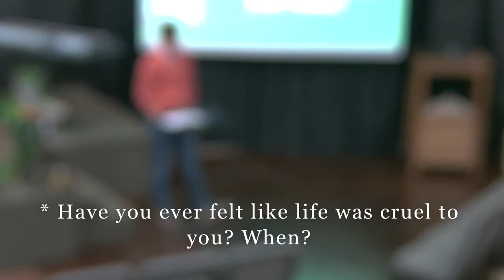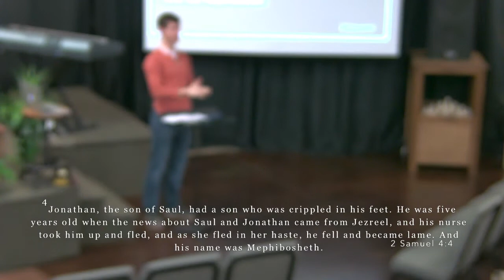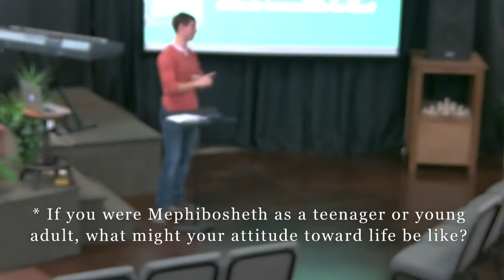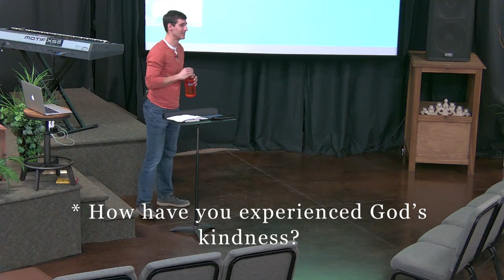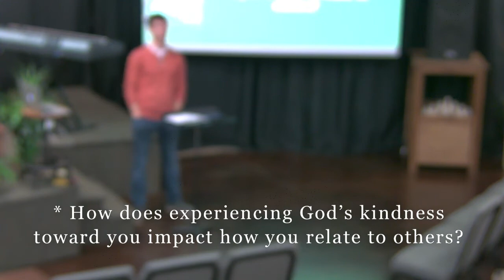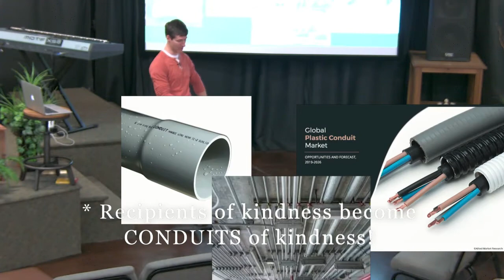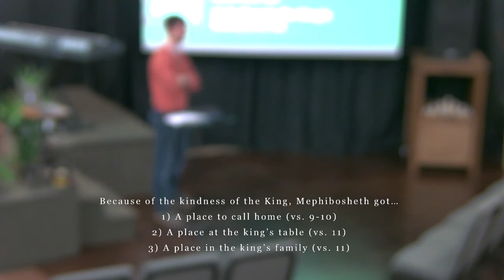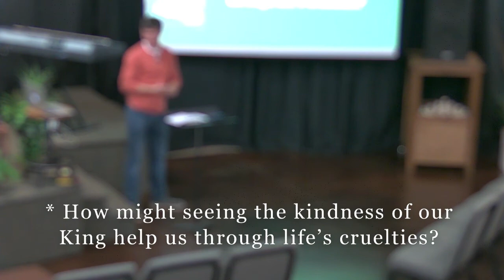The Gathering - God Does His Best Work with Empty Ch. 4-Kindness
Wednesday Night Bible Study using Nancy Guthrie's book, God Does His Best Work with Empty